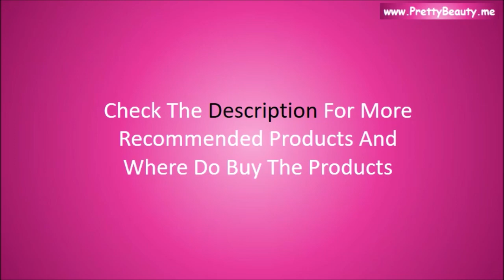8 Pretty Beautiful Makeup Storage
Online Links For Indian Viewers:

1. Sooyee White Makeup Organizer

2. Awenia Makeup Organizer

3. Sorbus Makeup and Jewelry Organizer

4. Ikee Design Jewelry Makeup Storage Organizer

5. WONLINE Makeup Organizer

6. MOOCHI Professional Makeup Organizer

7. InnSweet Makeup Organizer

8. Syntus 360 Rotating Makeup Organizer

Online Links For Outside India:

1. Sooyee White Makeup Organizer

2. Awenia Makeup Organizer

3. Sorbus Makeup and Jewelry Organizer

4. Ikee Design Jewelry Makeup Storage Organizer

5. WONLINE Makeup Organizer

6. MOOCHI Professional Makeup Organizer

7. InnSweet Makeup Organizer

8. Syntus 360 Rotating Makeup Organizer